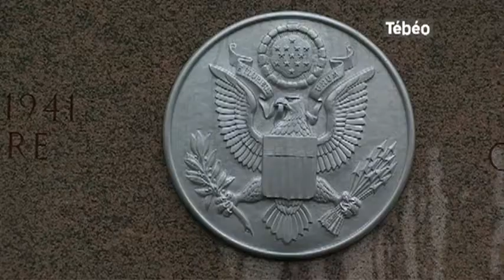La première guerre mondiale, 100 ans bientôt (Brest)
Sites webs/blogs, copiez cette vidéo avec le bouton "Intégrer" !
Le comité d'organisation des commémorations des 100 ans du premier conflit mondial a fait un appel aux finistériens afin de trouver des idées pour se mobiliser en 2014. Pour exploitation TV, droits réservés, nous contacter